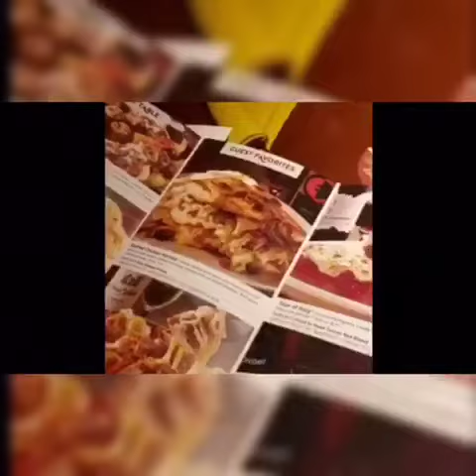Vamos a comer al restaurante Olive Garden.